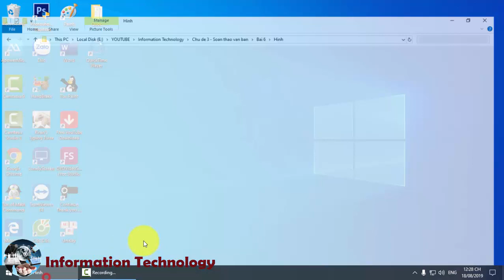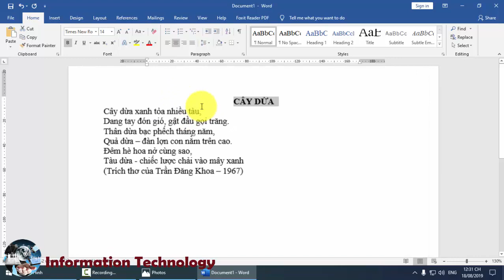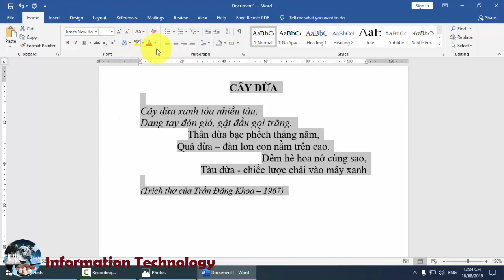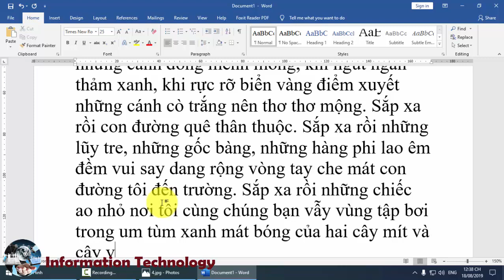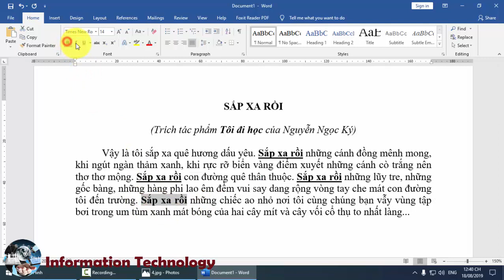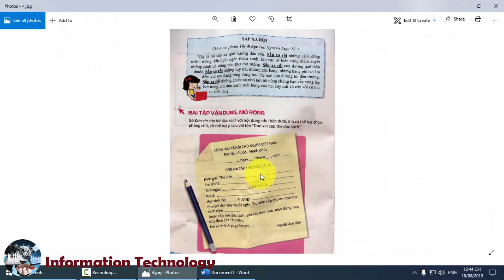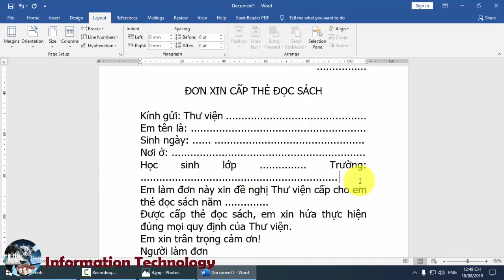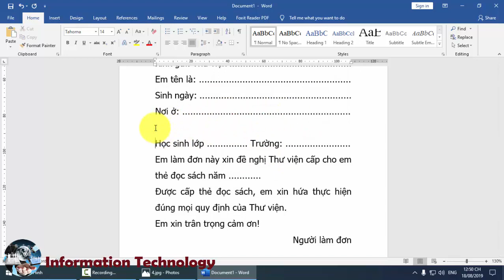Hướng dẫn giải Sách Bài Tập Tin Học Lớp 3 🔠 Bài 6: Luyện tập một số kĩ thuật trình bày văn bản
💻️ Hướng dẫn giải Sách Bài Tập Tin Học Lớp 3
🔠 Chủ đề 3: Soạn thảo văn bản (với phần mềm Microsoft Office Word 2019)
🔠 Bài 6: Luyện tập một số kĩ thuật trình bày văn bản